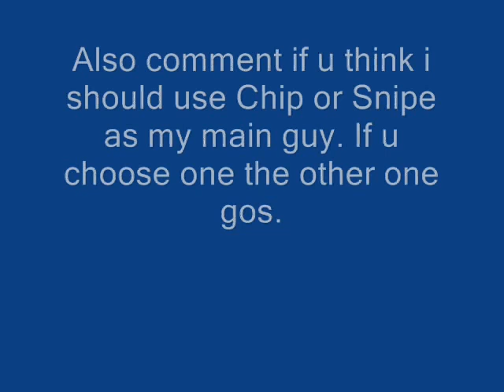Chip the Hedgehog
Chip or Snipe. You choose. I think this is my best sprite so far. Comment if u think i should keep Snipe or Chip.